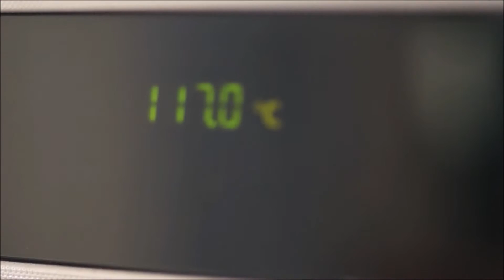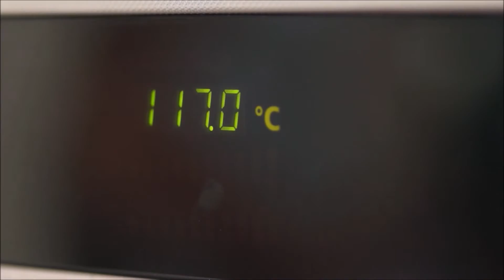Nina Chocolate Fino, del árbol de cacao a la barra de chocolate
El proceso de creación de un chocolate fino origen de Chazuta, Perú. Nina Chocolate está hecho de la mejor variedad de cacao de la zona, apoyando a los agricultores mediante un comercio justo.

Con un correcto trabajo de postcosecha se garantiza la maxima calidad del grano de cacao para el mejor chocolate